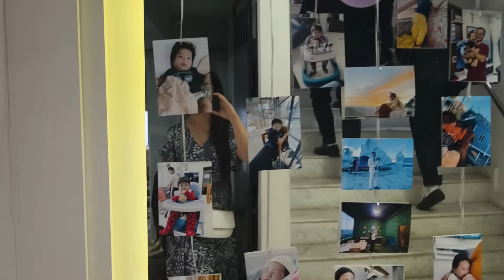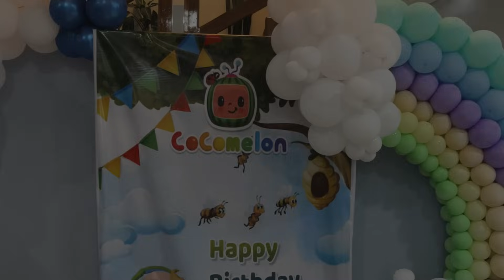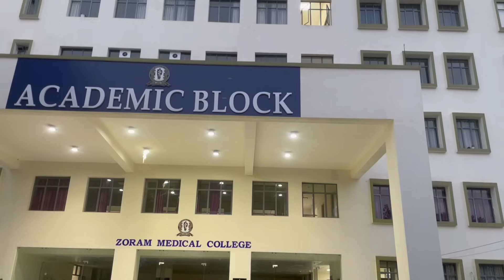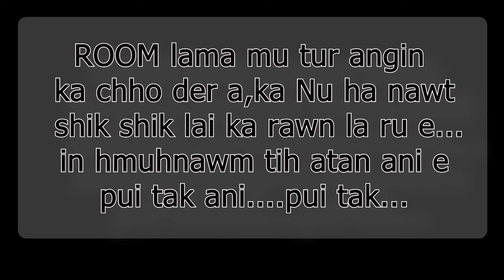BIRTHDAY LAWMNA PART-2 || MTM FAMILY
HMINGLIANI CATERING